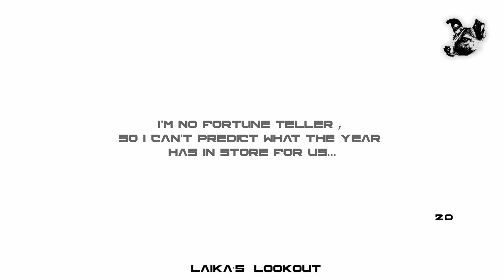Happy New Year!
Congrats! We made through another episode of Earth!

On to another!

My wishes for you are simple... No fame, no riches...
I just want you to make through to the other side!

And hopefully there's a little more music from my side this year!

Listen Loud and I'll see you on the other side!
J...

About the song:
I don't know... found myself noodling on some synths and had the skeleton of this within 30 minutes or so... Sometimes exploring the tools with which to make music, helps one explore music as well... (bows in a karate manner...)

Nerd Stuff:
GGD Drums
Epiphone Flying V
Line 6 Spider 3
Synths: Reason... I have REALLY fallen in love with Reason.
Spitfire Audio